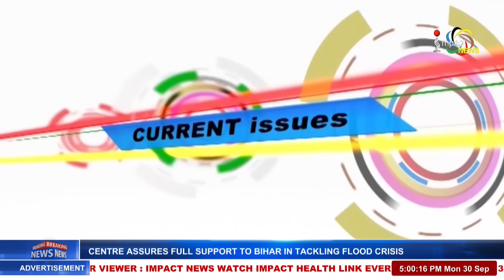HOSTAGE THADOKHANBA KANAGI DAITA ON MANUNG HUTNA | 30 SEP 2024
Guests:

Rinku Khumukcham
Editor, Imphal Times

Rakesh Meihoubam
Director, Human Rights Law Network, Manipur

Maibon Phaomei
Former Deputy Mayor, IMC

Host:
K.Sharatchandra Sharma